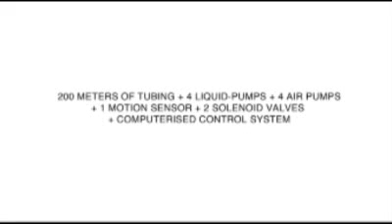Woolite - Blouse Outdoor / Paper-Plane.fr